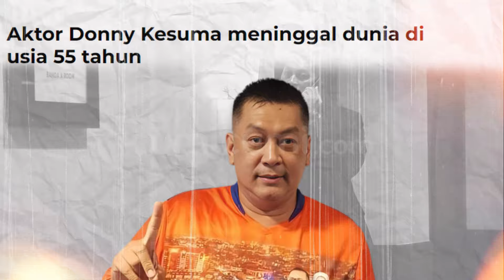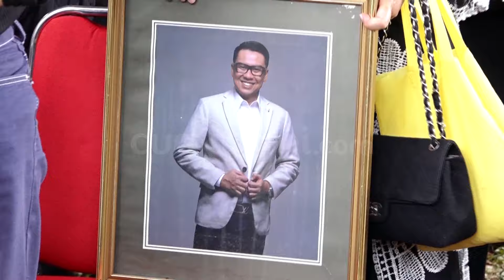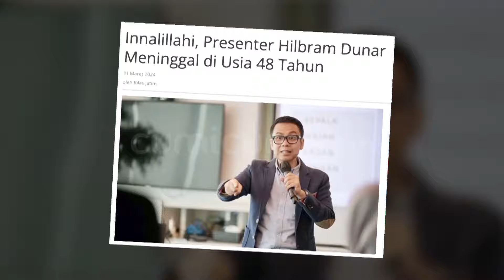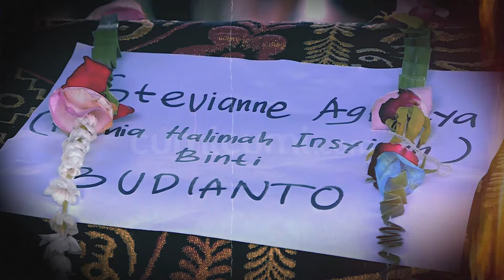Isak Tangis Para Keluarga Artis Ditinggal Menjelang Hari Raya | CUMI STORY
Hanya tinggal menghitung waktu hari raya idul fitri akan segera dilaksanakan semarak para kaum muslimin dan muslimat sudah terasa saat takbir dikumandangkan. Namun, masih banyak juga yang merasa jika ramadhan tahun ini tidak semeriah tahun kemarin lantaran adanya rasa kehilangan akan sosok yang memang sangat dicinta.